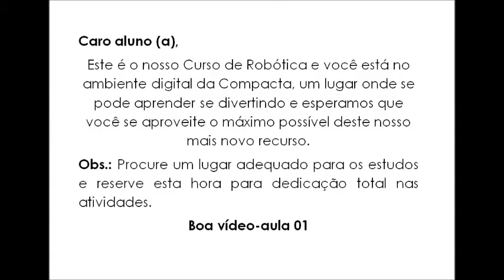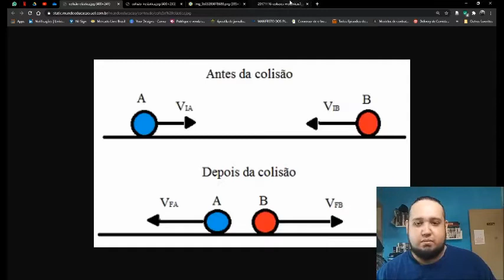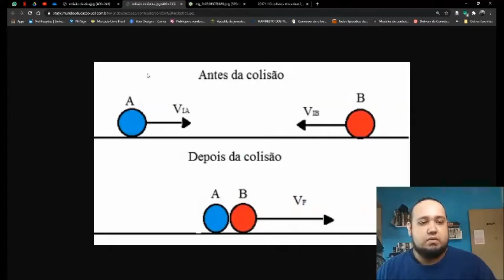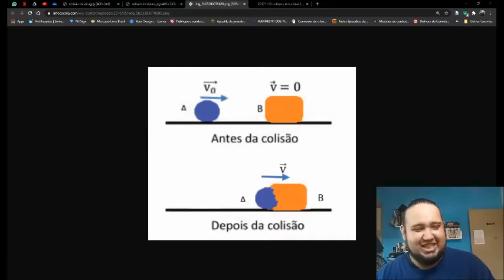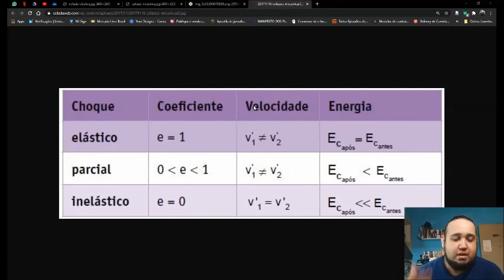WEB AULA 22 ROBÓTICA - PROFESSOR ASLAN (UNID: TABOÃO DA SERRA)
Esta é a nossa Web Aula 22 de Robótica da Unidade de Taboão da Serra e você está no ambiente digital da Compacta, um lugar onde se pode aprender se divertindo e esperamos que você se aproveite o máximo possível deste nosso mais novo recurso.